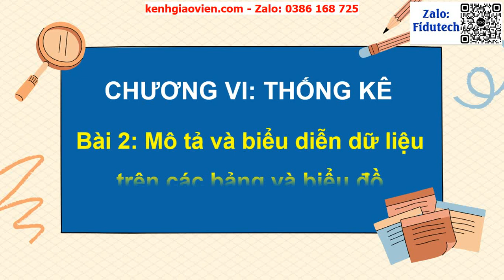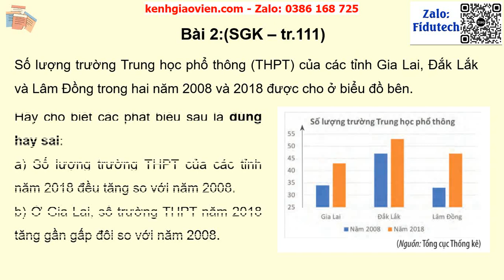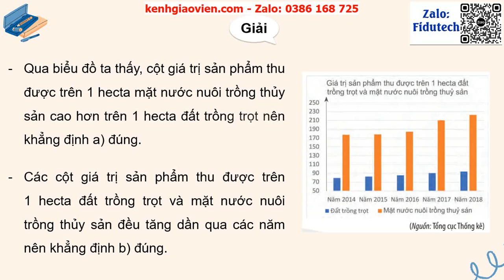Giáo án powerpoint chương VI - bài 2: Mô tả và biểu diễn...| GA điện tử toán 10 chân trời sáng tạo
Phía trên là giáo án Powerpoint hay còn gọi là giáo án điện tử, giáo án trình chiếu chương VI - bài 2:u trên các bảng và biểu đồ | Sách toán 10 chân trời sáng tạo. Giáo án được làm với phong cách: hiện đại, đẹp mắt để tạo sự hứng thú cho học sinh.